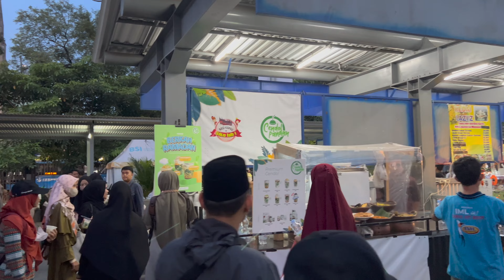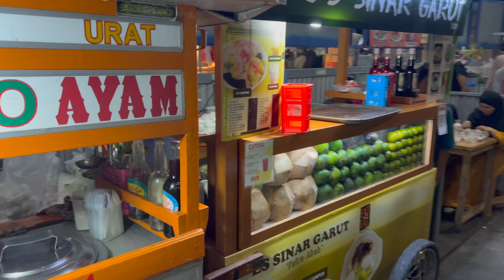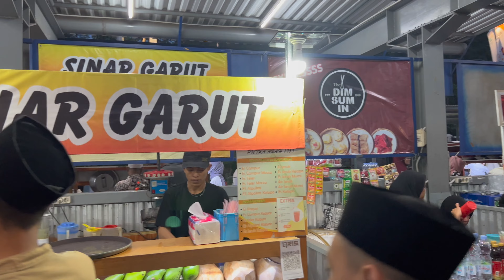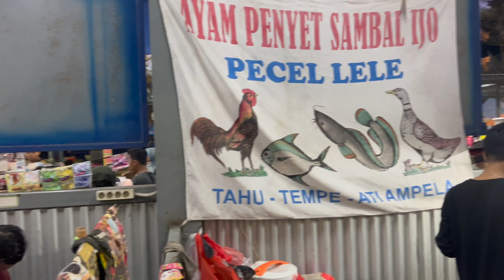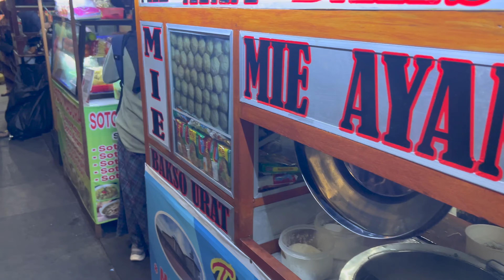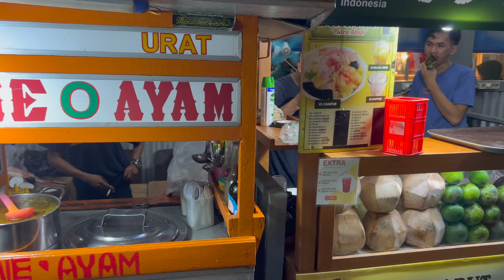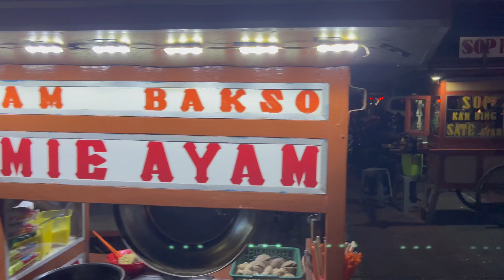JALAN BUKA PUASA DI MASJID ISTIQLAL ▪︎ RAMADHAN WALKING SERIES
SERI RAMADHAN 2023 ▪︎ BUKA PUASA HARI KE 18 ▪︎ CULINARY SPOT CENTRAL JAKARTA

Bulan Ramadhan adalah bulan penuh berkah yang sangat ditunggu-tunggu oleh umat Muslim di seluruh dunia karena di bulan inilah pintu surga, rezeki & kebaikan dibuka selebar-lebarnya. Termasuk berkah bagi para pedagang makanan & minuman yang banyak dicari di waktu Maghrib sebagai pembuka puasa. Kita jalan keliling yuk.